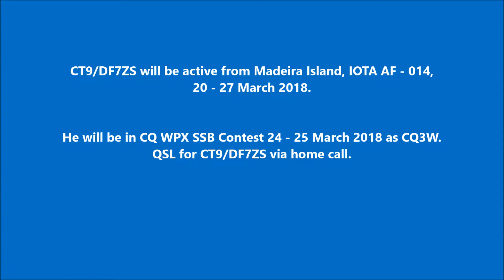CT9/DF7ZS CQ3W Madeira Island. From dxnews.com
CT9/DF7ZS will be active from Madeira Island, IOTA AF - 014, 20 - 27 March 2018.